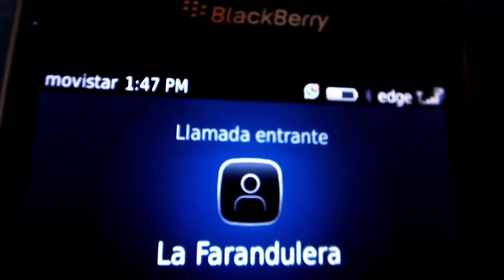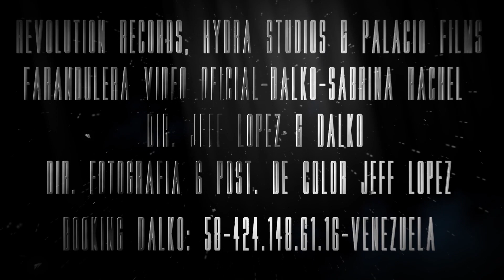Farandulera-Dalko Palacio [Oficial Music Video]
Revolution Records, Palacio Films & Hydra Studios Presentan:

                           Dalko "Farandulera" Video Oficial

Dirección: Jeff López & Dalko
Dirección de Fotografía: Jeff López
Edición & Postproducción: Dalko
Postproducción de Color: Jeff López
Recorded with Fuji HS20 & Canon 550D
FULL HD

En Facebook: Dalko J-Palacio
& En Instagram: Dalkoficialgram
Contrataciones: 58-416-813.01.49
Venezuela

Descarga la canción! Y pasala a tu celular, escuchala y compartela con tus amigos!